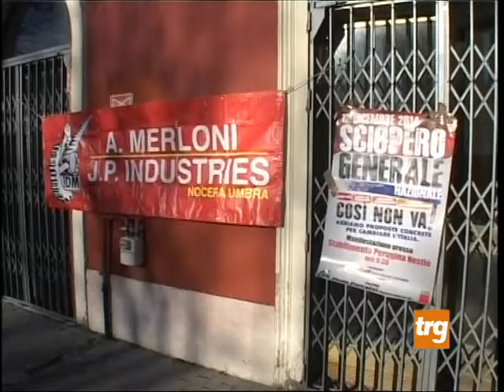Sciopero al contrario per salvare la JP